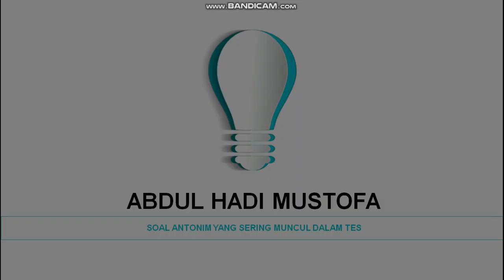SOAL TES VERBAL ANTONIM TNI, POLRI, CPNS, KEDINASAN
Video kali ini berisi SOAL TES VERBAL ANTONIM TNI, POLRI, CPNS, KEDINASAN. Bagi kawan-kawan yang berniat daftar TNI, POLRI, CPNS, atau KEDINASAN, wajib tonton video ini.